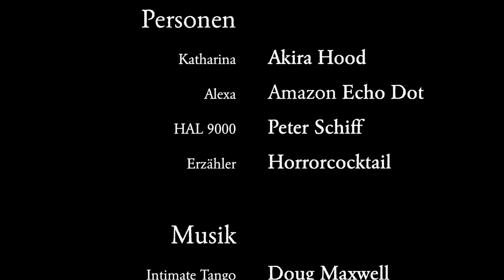2021: odyssee im datenraum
Katharina schloss die Wohnungstür hinter sich und lauschte in den Flur. Kein Laut war zu hören. Natürlich nicht. Ihr Mann hatte zwar bereits Feierabend, aber um diese Uhrzeit ging er mit den Hunden immer die große Runde. Missmutig verzog die junge Frau das Gesicht und seufzte...

Creepypasta auf Deutsch: Eine Geschichte über die Gefahren künstlicher Intelligenz und zugleich eine Hommage an "2001: odyssee im weltraum".

Sprecher:
Alexa: Amazon Echo Dot, erstellt und aufgenommen von Akira Hood